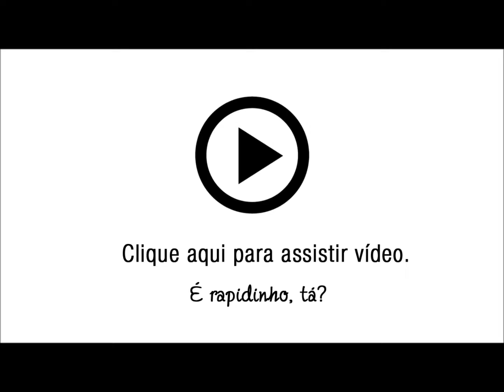Regata em Liocel Scalon - Estampado